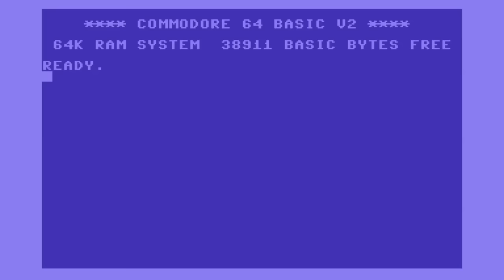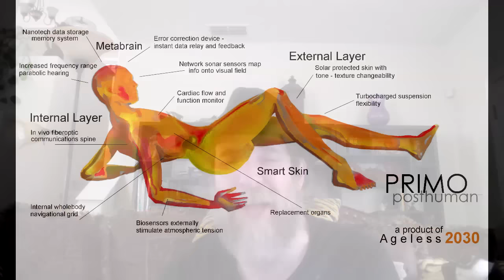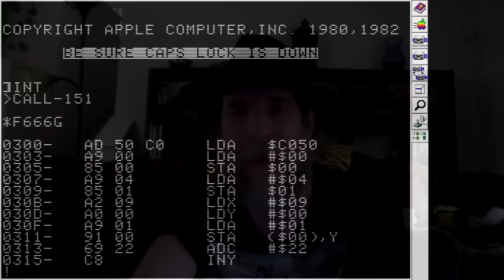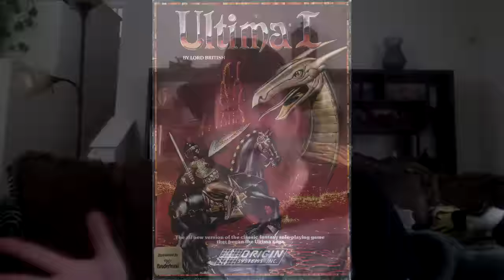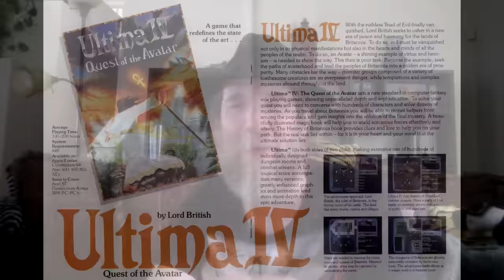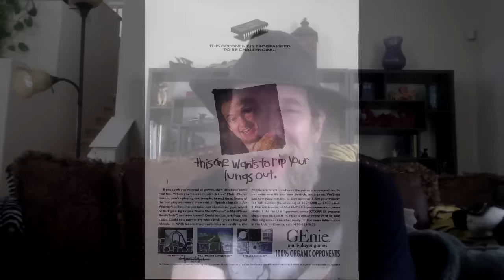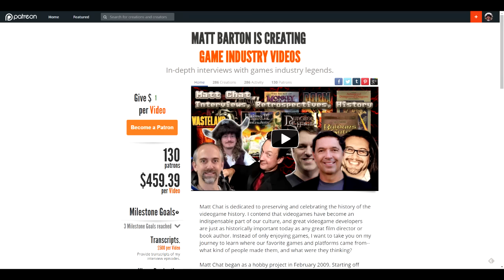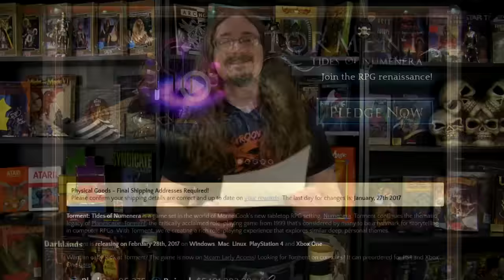Matt Chat 363: Dr. Cat Part III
In this episode, Dr. Cat chats with me about transhumanism, the 1986 Ultima Remake, and the shenanigans of publishers, distributors, and retailers.